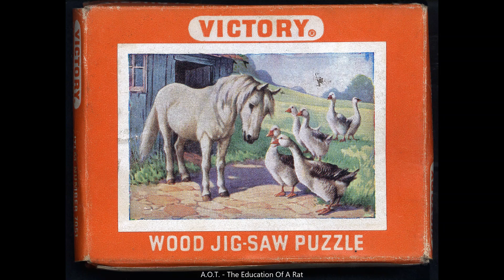A.O.T. - The Education Of A Rat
From: 'Hitler's Trousers After The Blast' Cassette (1981-83)
Paul C & Jude A